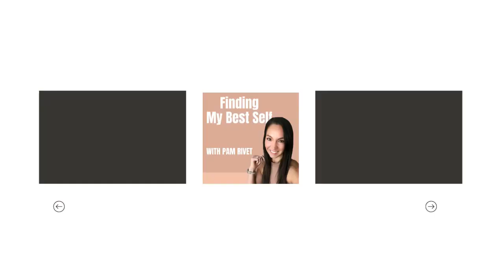How to be Confident in your Own Skin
YOU ARE CAPABLE.

I love you and I’m ENDLESSLY rooting for you!

Finding My Best Self- Facebook Community

Register for the MBS Fit Co VIP List for exclusive discounts and launch updates

MBS Fit Co or Finding My Best Self podcast suggestions?

MBS Fit Co Website

MBS Fit Co Socials